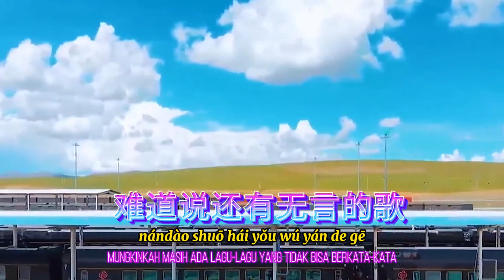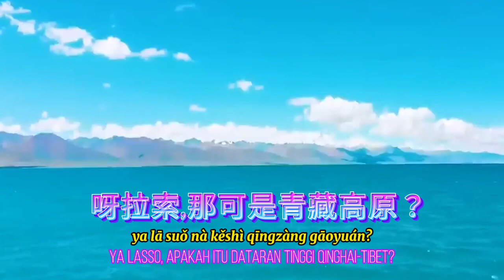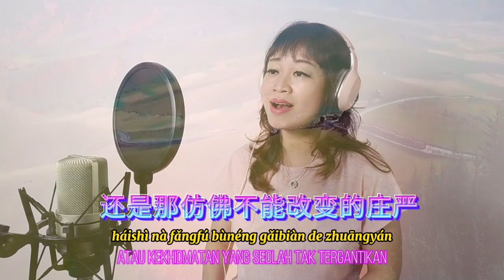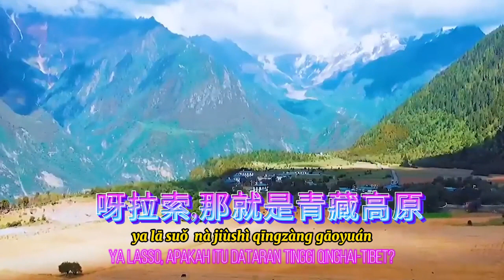印尼华人唱韩红的《青藏高原》超级高音 Qing Zang Gao Yuan - cover by Shinta Yu (Lirik terjemahan Bahasa Indonesia)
Lagu ini menceritakan tentang keindahan alam kota di Tibet, China.

Kalau ada yang mau request lagu, bisa tulis di kolom komentar ya...

是谁带来远古的呼唤　是谁留下千年的期盼
Shì shéi dài lái yuǎngǔ de hūhuàn shì shéi liú xià qiānnián de qī pàn

难道说还有无言的歌　还是那久久不能忘怀的眷恋
nándào shuō hái yǒu wú yán de gē háishì nà jiǔjiǔ bùnéng wànghuái de juànliàn

噢　我看见一座座山　一座座山川
ō wǒ kànjiàn yīzuò zuò shān yīzuò zuò shānchuān

一座座山川　相连
yīzuò zuò shānchuān xiānglián

呀拉索　那可是青藏高原？
ya lā suǒ nà kěshì qīngzàng gāoyuán?

是谁日夜遥望着蓝天　是谁渴望永久的梦幻
Shì shéi rìyè yáowàngzhe lántiān shì shéi kěwàng yǒngjiǔ de mènghuàn

难道说还有赞美的歌　还是那仿佛不能改变的庄严
nándào shuō hái yǒu zànměi de gē háishì nà fǎngfú bùnéng gǎibiàn de zhuāngyán

呀拉索　那就是青藏高原
ya lā suǒ nà jiùshì qīngzàng gāoyuán

呀拉索　那就是青藏高……原